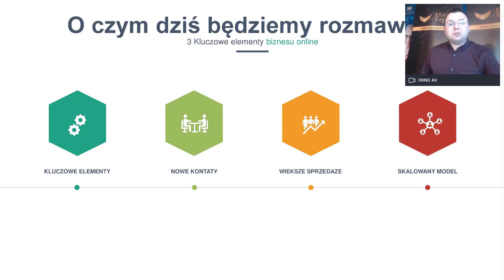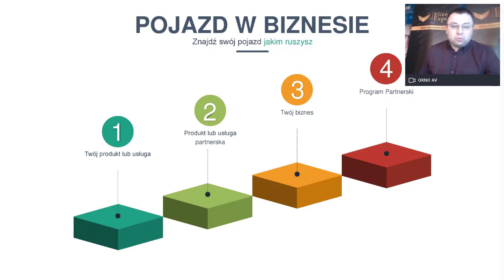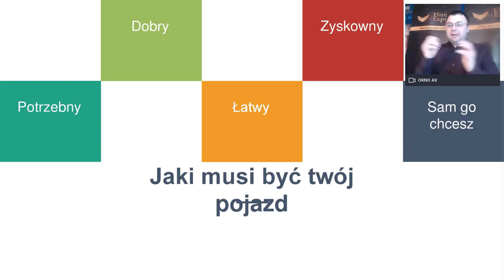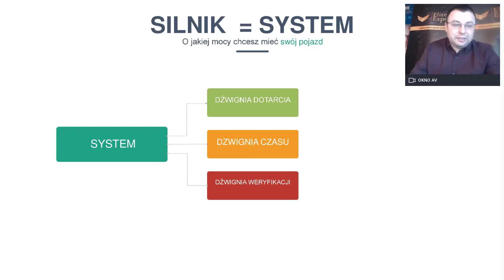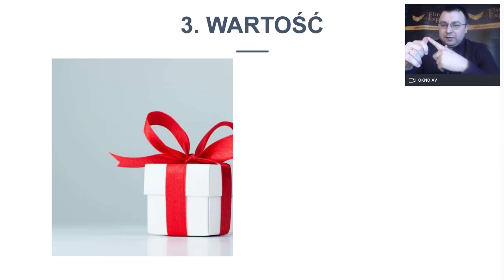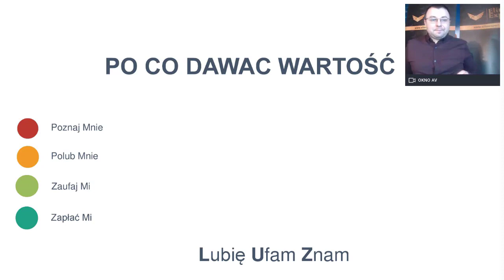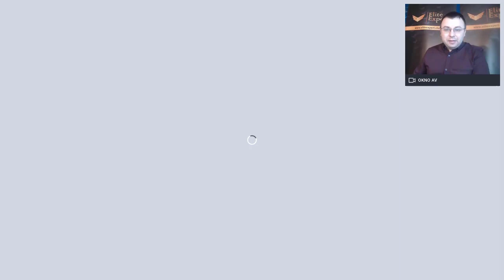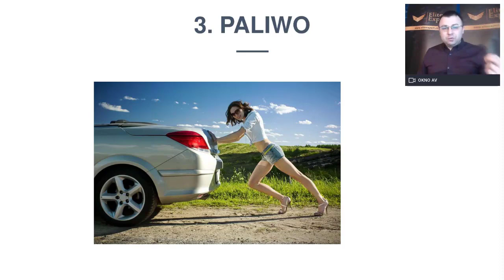3 Kluczowe Elementy Biznesu Online w Czasach Kryzysu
3 Kluczowe Elementy Biznesu Online w Czasach Kryzysu

Wiele osób w dobie tego co się dzieje na świecie zrozumiało, że rynek forex jest jedna z alternatyw na to, aby zacząć zarabiać samodzielnie pieniądze będąc sam dla siebie szefem.

Jednocześnie otrzymujemy dużo zapytań od naszych partnerów w którzy mają swoje firmy w których chcą podnieść sprzedaż lub po prostu widzą, że dziś świat idzie w stronę online i chcą wykorzystać ten trend.

W związku z tym w rozpoczynamy serię spotkań online z zakresu marketingu internetowego oraz biznesu online na wielu płaszczyznach.

“3 Kluczowe Elementy Biznesu Online w Dobie Kryzysu”

Z tego wideo dowiesz się m.in:
- Jak dziś znaleźć odpowiedni produkt by zacząć zarabiać
- Czego tak naprawdę potrzebujesz w Internecie by wystartować
- Jak zaplanować sobie działanie Twojej firmy online
- Mam już produkt, co mam robić dalej?
- 3 kluczowe elementy systemu niezbędnego do działań
- Dlaczego tak ważny jest "LUZ"
- Skąd mam brać klientów?

Jak rodzić sobie z kryzysem
Jak przenieśc firmę do internetu
Jak zbudować biznes online
Jak zarabiać w internecie
Jak zarabiać z doku
Praca z domu

Dzięki za obejrzenie wideo:
3 Kluczowe Elementy Biznesu Online w Czasach Kryzysu